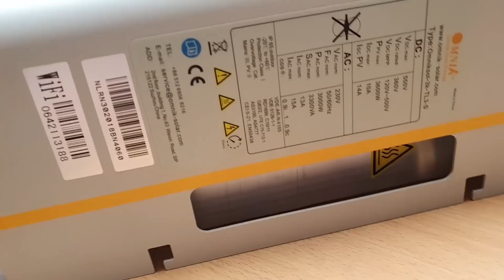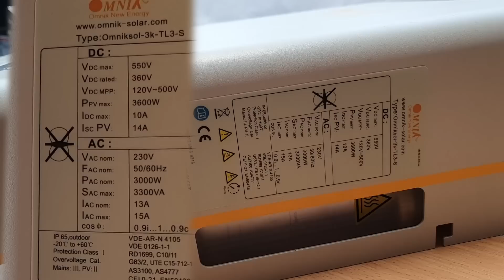Uszkodzony falownik fotowoltaiczny 3kW - za dużo słońca? Co jest wewnątrz? Omnik New Energy 3000W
Hej, w tym filmie pokażę jak otworzyć uszkodzony falownik/inverter PV (fotowoltaiczny) z chin (z Aliexpress) i co jest w środku?
Model to: Omnik New Energy Omniksol-3k-TL3-S
(MNI MNIK MNIA OMNIA china solar AC DC 10A 3600W 550V 360V 14A 230V 13A 15A 3000W 3kW 3300VA 50Hz 60Hz 50 60 Hz)

Jak uległ uszkodzeniu? Ktoś źle dobrał liczbę paneli PV i przy pełnym słońcu napięcie wejściowe musiało przekroczyć bezpieczny próg - po usunięciu jednego z paneli PV w szeregu i zastosowaniu nowego falownika w ramach gwarancji jest już ok - natomiast myślałem, że może coś będzie jawnie spalonego i uda się to naprawić - natomiast ilość elektroniki i możliwości tego co i w jaki sposób się uszkodziło, przerosły moje oczekiwania i uznałem że niestety ale szkoda czasu - bo być może okazało by się, że do naprawy potrzebne by były specjalistyczne części jak np. układy programowalne, do których nie będę mieć dostępu - także dziś taka szybka nienaprawa i rzut oka na to co jest w środku takiego falownika ;)

Film krótki (chociaż spędziłem przy nim kilka godzin na pomiarach, tylko nie nagrałem tego) ale mam nadzieję, że dla kogoś będzie ciekawy ;)

A kto przeczytał opis do końca, niech napisze w komentarzu: "Za dużo słońca" :)
Tester RLC (LCR) 328 (EZM328/GM328) (Aliexpress)
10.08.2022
25 012